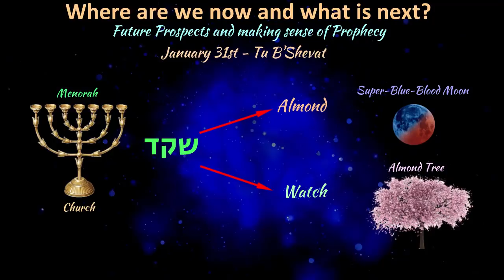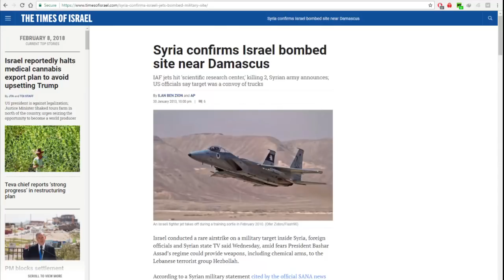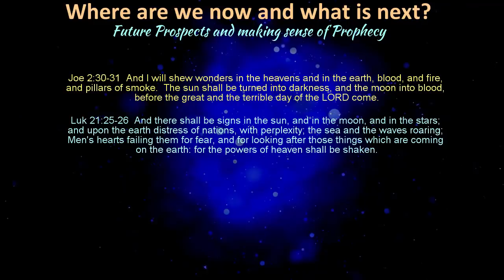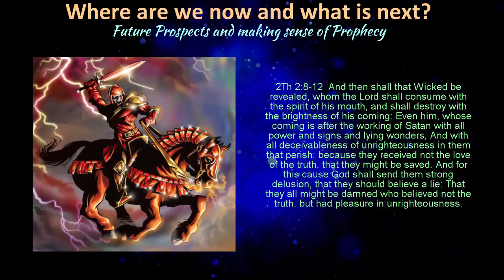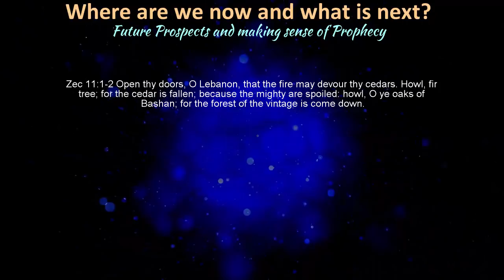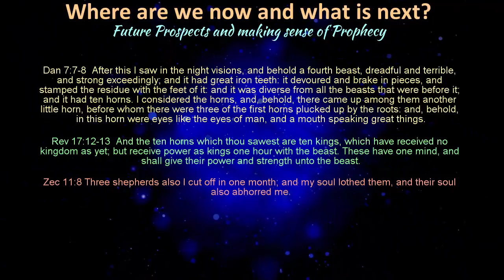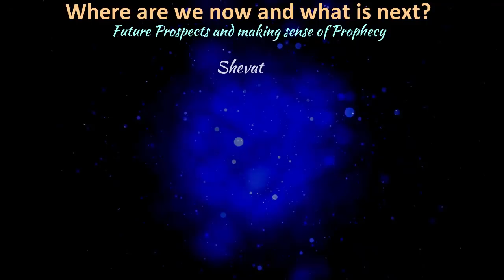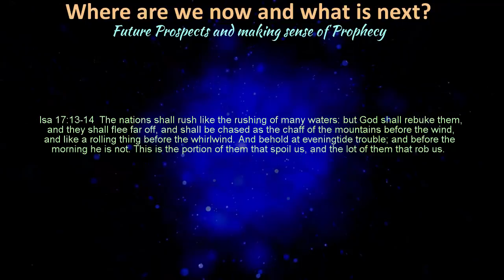The World in 2018: Prospects and Prophetic Insights for 2018 - Part 2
In this video we look at the Revelation 12 sign that was fulfilled on September 23, 2017 in hindsight and what to make of the events occurring in the world today as well as the overwhelming number of signs that are given to us by our Heavenly Father.

We also look at current events occurring in the world that would seem to have a very strong prophetic significance and how these tie in with what was written in the Word of God.

Compare the stories in the links below with the passage above them:

Zec 1:11  And they answered the angel of the LORD that stood among the myrtle trees, and said, We have walked to and fro through the earth, and, behold, all the earth sitteth still, and is at rest.

Isa 17:13  The nations shall rush like the rushing of many waters: but God shall rebuke them, and they shall flee far off, and shall be chased as the chaff of the mountains before the wind, and like a rolling thing before the whirlwind.

Your donation will assist in funding social media advertisements with which we have already reached more than 20 million people and to inform them of what lies ahead, even if they do not believe yet. I believe this is what Gabriel referred to in: